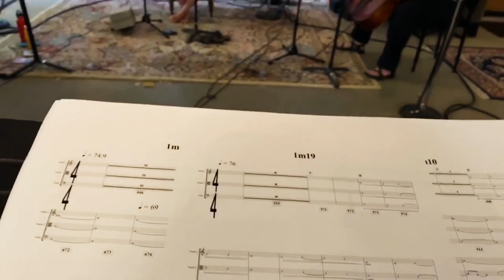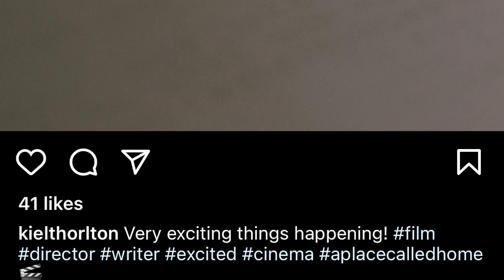Behind the Scenes, A Place Called Home, Feature Film. Part 6. Post Production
The sixth in our series of Behind the Scenes for the upcoming feature film.
A Place Called Home. This is a quick recap of our post-production process!

Please, help us continue to grow so we can share more amazing content!